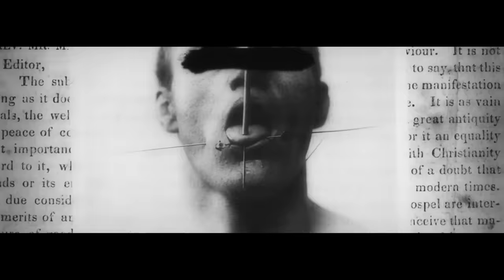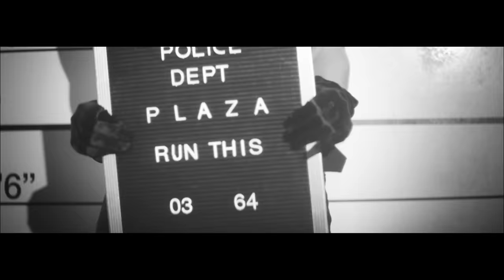PLAZA - Run This (Official Music Video)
PLAZA "Run This" Official Video

Directed by Karena Evans
Executive Producer: Taj Critchlow & Director X
Head of Production: Adam Palmer
Producer: Carina Mak
DP: Jordan Oram
Production Company: Popp Rokk